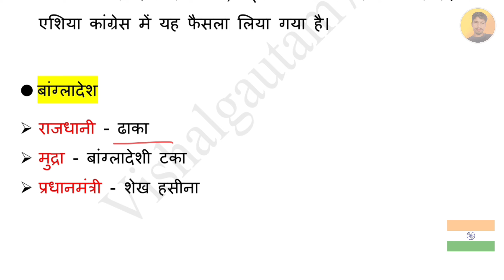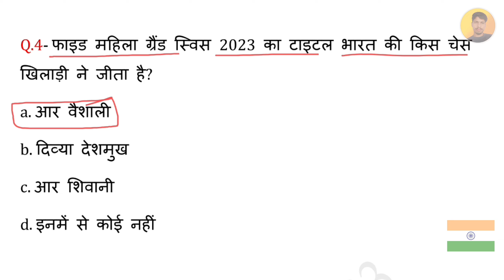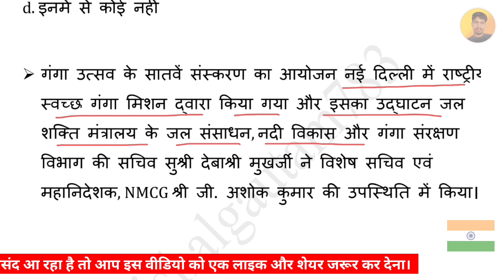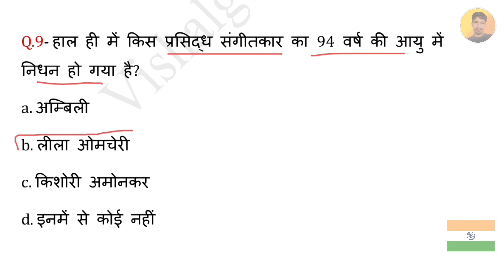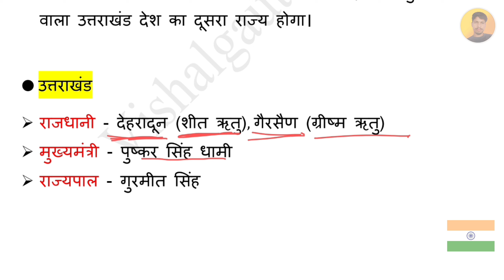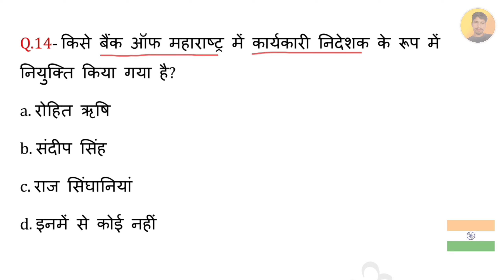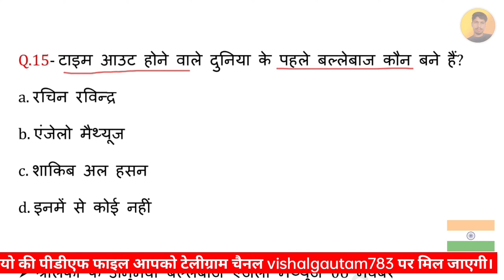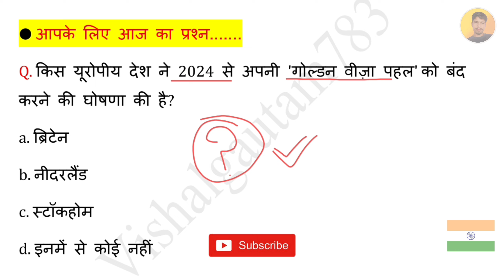9 November 2023 Current Affairs | Today Current Affairs | Current Affairs By Vishal Gautam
9 November 2023

9 November 2023 Current Affairs.
Video Highlight

Current Affairs
9 November current affairs in hindi
9 November 2023 gk Questions
9 November 2023 Current Affairs in Hindi
9 November Current Affairs
November Weekly Current Affairs
November 2023 Current Affairs Important Questions
VG783

9 November 2023 Current Affairs | Today Current Affairs | Current Affairs By Vishal Gautam

9 नवंबर 2023 करेंट अफेयर्स
                            नवंबर 2023 करेंट अफेयर्स

▶️ Vishalgautam783

Jay Hind 🇮🇳🇮🇳
           Jay Bharat 🇮🇳🇮🇳
                         Vande matram 🇮🇳🇮🇳